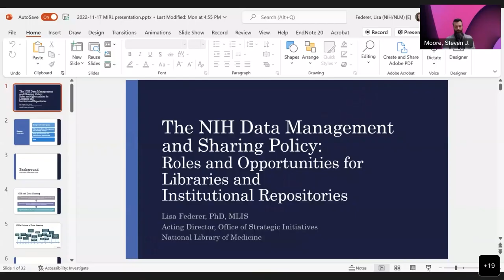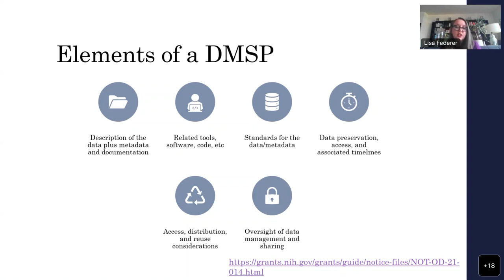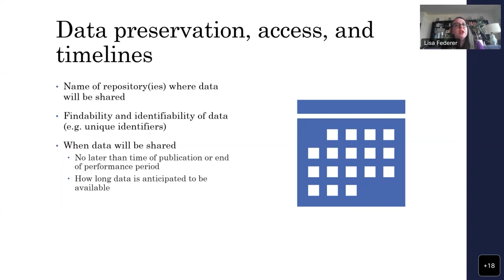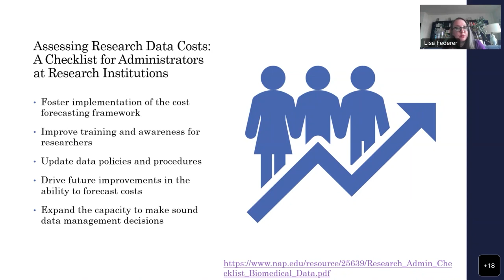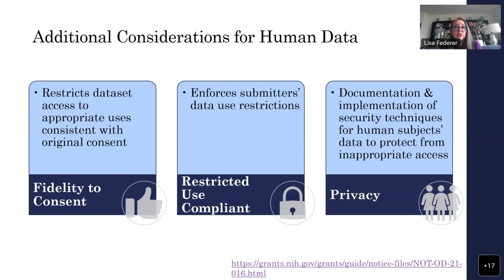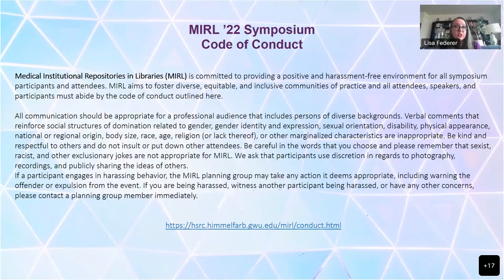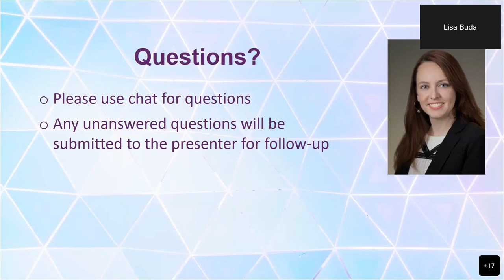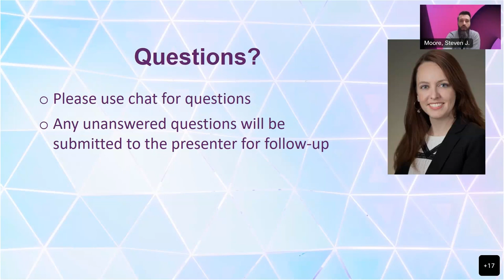Session #1: Keynote Presentation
Session #1 features our keynote presentation, "NIH Data Management and Sharing Policy: Roles and Opportunities for Libraries and Institutional Repositories" by Dr. Lisa Federer, Acting Director of the Office of Strategic Initiatives, NLM Data Science and Open Science Librarian, National Library of Medicine.

In January 2023, National Institutes of Health (NIH) will institute a new Data Management and Sharing Policy that requires all researchers seeking NIH funding to describe how they will manage and share their data. However, many researchers have not been required to write data management and sharing plans before and may be unsure about best practices for making their data available. Libraries and institutional repositories are uniquely situated to provide training and resources to help their researchers to not only comply with the policy, but also to make their research more reproducible, transparent, and reusable. This talk will provide an overview of the policy, a discussion of how libraries and institutional repositories can contribute to enhancing data management and sharing, and resources for helping researchers meet the policy requirements.